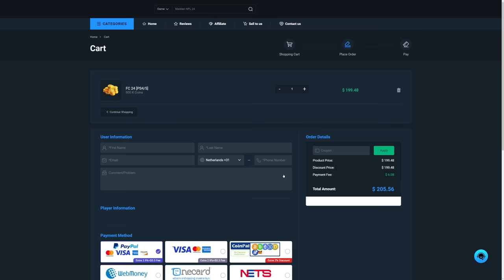25x 88+ BASE THUNDERSTRUCK OR WINTER WILDCARD ICON PLAYER PICKS & TOTY MIDFIELDERS!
FC24, EAFC24, Ultimate Team, 88+, Base, Thunderstruck, Winter Wildcard, Icon, Player pick, Icon pick, 88+ Icon pick, 88, Icon pick, TOTY, Team of the year, Midfielders, Pack opening, Insane pack opening